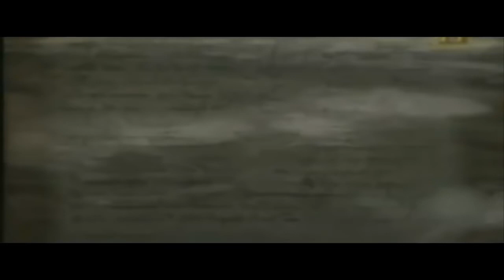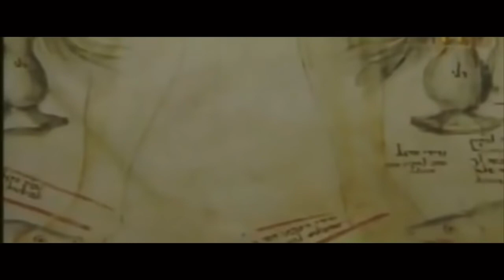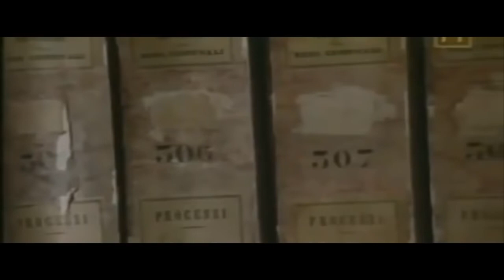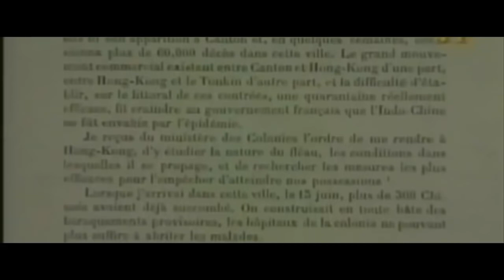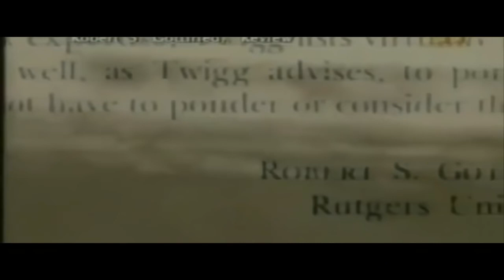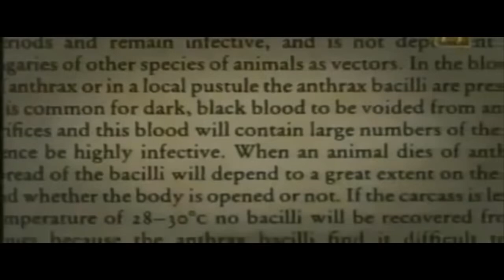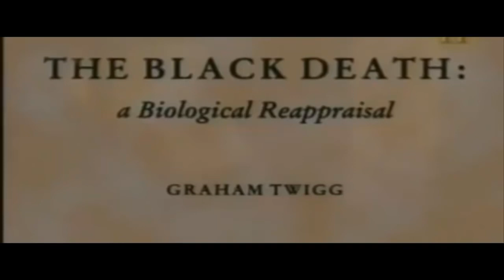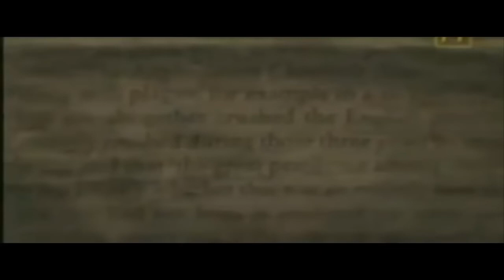VIDEO  La Historia No Contada de la Peste Negra,DOCUMENTAL,NATIONAL GEOGRAPHIC,DOCUMENTALES ONLINE